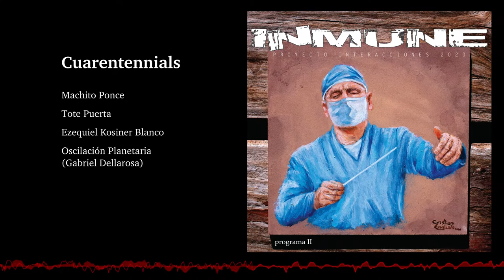07. Cuarentennials (Proyecto Interacciones - INMUNE Programa 2)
Machito Ponce: Letra y voz

Tote Puerta: Apple Logic Pro X v10.5 / Native Instruments Electric Sunburst / Waves Codex

Ezequiel Kosiner Blanco: Trompeta Yamaha YTR 4332 ST con Custom Trim Kit de TiendaStorePlay y boquilla All Brass J.C. de Urquiza LP / Trombón

Gabriel Dellarosa: Image-Line FL Studio 20 / 360 Systems Professional MIDI Bass

Imágen de portada: pintura en acrílico realizada por Cristian English
Fotografías: Ross Sneddon, Manuel Peris Tirado, Junho Chak y Robert F.
Diseño gráfico: Daniel Cabrera (Sobras de Arte)